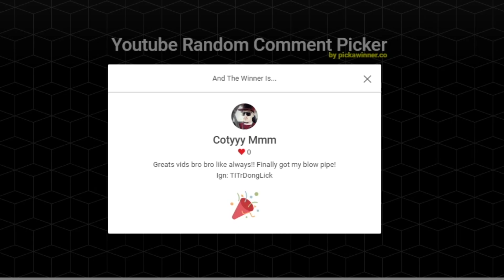My Raids Luck is *INSANE*| Elite HCIM #31 + $100 Giveaway